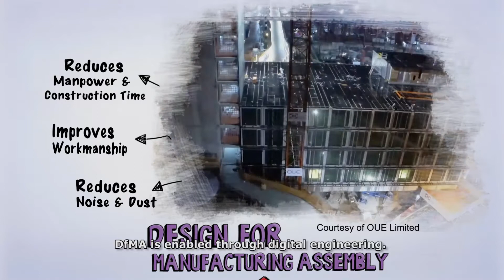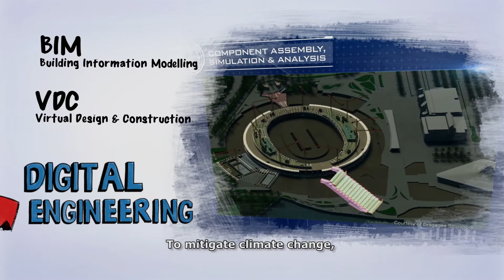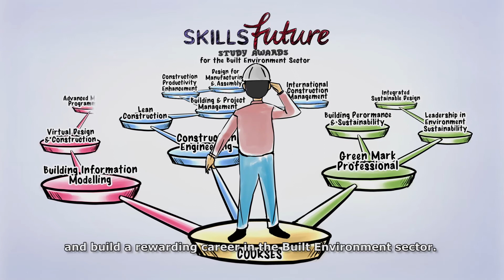Introducing the SkillsFuture Study Award for Built Environment Sector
The Built Environment sector is a key pillar of Singapore's economy and national development, and has shaped Singapore into a vibrant and liveable city.

As training and development is essential to support talent growth, the SkillsFuture Study Award can help those in the Built Environment sector gain better career and advancement opportunities by developing mastery of skills in the sector.